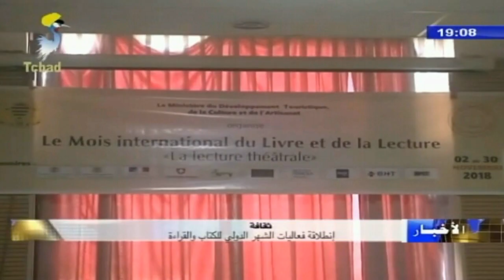إنطلاقة فعاليات الشهر الدولي للكتاب و القراءة